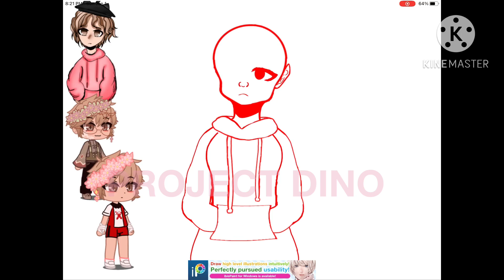Drawing yaku again because I have no control ||redraw||happy new year